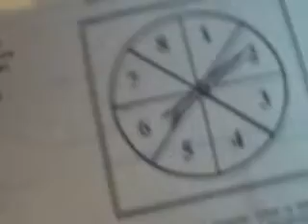IBU Podcast 9 - Sexy News at 5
Today on Sexy News at 5 on Channel 5: a giant earthquake disrupts the lunch of William Shattner, Jimmy is brutally assaulted, Sexy Weather with Jean, wet dog bread cards, Sports with Jimmy, X-Men 7 1/2 with Hugh Jackman and Trisha Takanowa, 5th grade viewer poems, and show you how stupid Action 4 News is.

Also included: Jimmy Bop, Diabetes with John, Adolecent Bop, Join America, DS/PSP, and X3.

Starring: Sam, Will, Eliseo, and Jimmy.

IBU Band
IBU Band Memebers: All IBU Band, Except Charlie